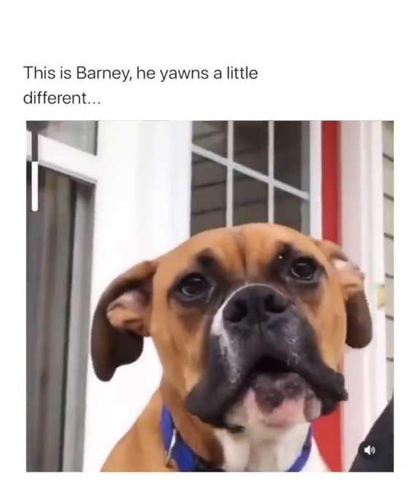This Is Barney, he yawns a little different